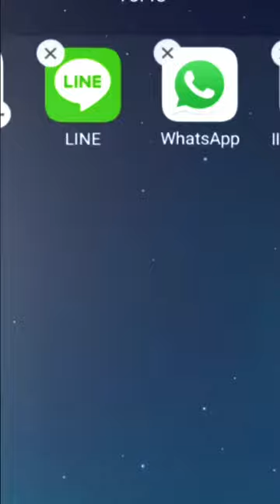V5s Demo Video 2018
Hi friends well come to my chanel.HAY Tech
In this chanel you will get more Tutorial vedios like Tips and Tricks.lastest news etc..
Get lastest Tips and tricks in my chanel.